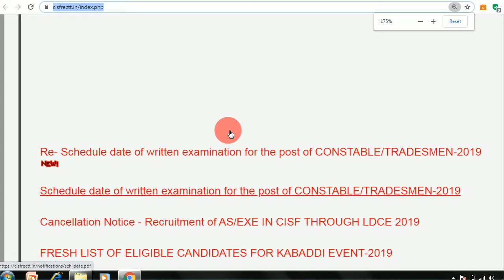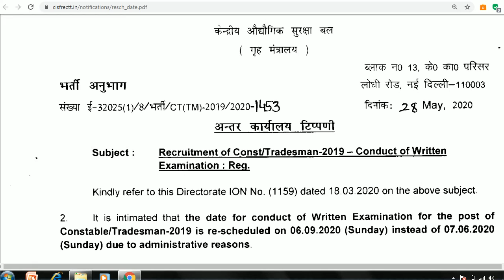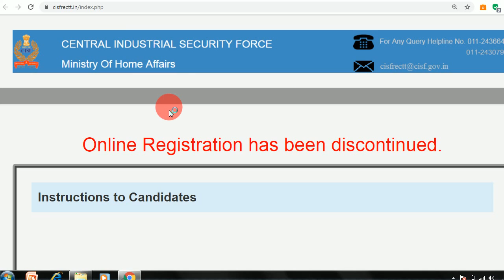DATE EXTENDED : CISF (Constable Tradesman Written Exam.)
Written Examination Date : Extended